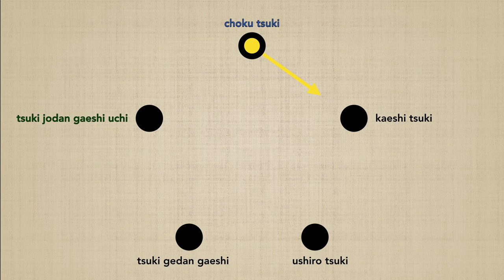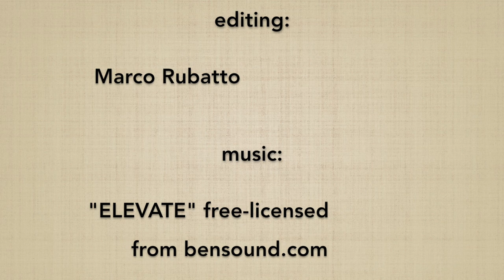Choku tsuki CONNECTION - Marco Rubatto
Studio della connessione di CHOKU TSUKI con ciascun altro suburi della serie "TSUKI GO HON"; l'esecuzione di ogni esercizio avviene in 2 differenti modalità: mantenendo la direzione principale del proprio corpo, oppure eseguendo ciascuna coppia di suburi a 180º fra loro;
Per approfondire ciascun esercizio di base seguite i link seguenti:

Study of the connection of CHOKU TSUKI with each other suburi of the series "TSUKI GO HON"; the execution of each exercise is done in 2 different ways: maintaining the main direction of  the body, or performing each pair of suburi at 180º between them;